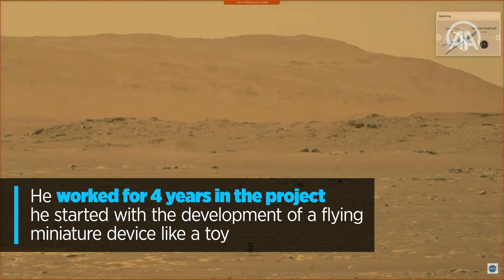Palestinian engineer behind helicopter flight on Mars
Loay Elbasyouni is one of engineers that designed mini helicopter flew on Mars